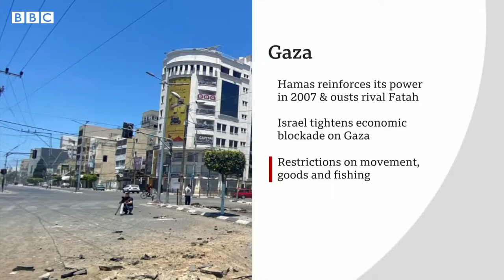Israel Gaza Planes diverted amid rocket threat BBC News